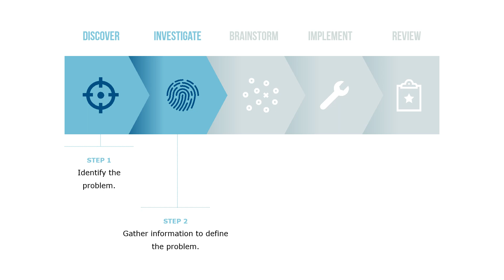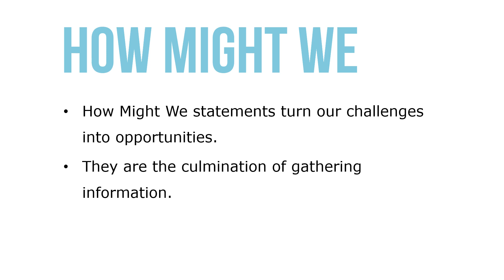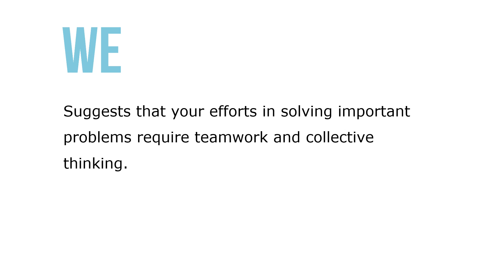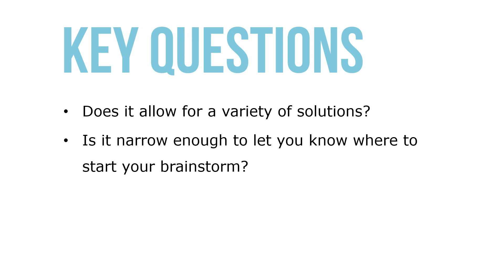How Might We Statements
Define your problem with statements using three little words: the ‘how’ is solutions-oriented, the ‘might’ encourages optimism, and the ‘we’ is collaborative.  Use “How Might We” statements as optimistic invitations to explore problems.

How: acknowledges that you do not yet have the answer and helps you explore a variety of alternatives instead of jumping to a conclusion.
Might: emphasizes that there is more than one right idea and inspires you forward towards the opportunity to find them.
We: suggests that your efforts in solving important problems require teamwork and collective thinking.

“How Might We” statements start with the words “How Might We” and finish with a phrase or question relating to our problem.  The goal is to gather as much information as possible about the problem, so it is helpful to generate a number of How Might We questions.